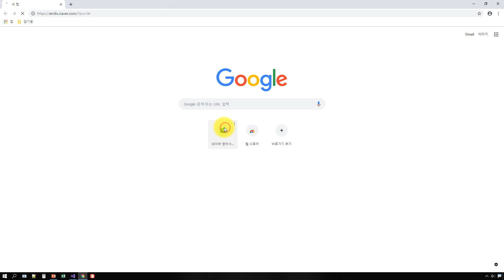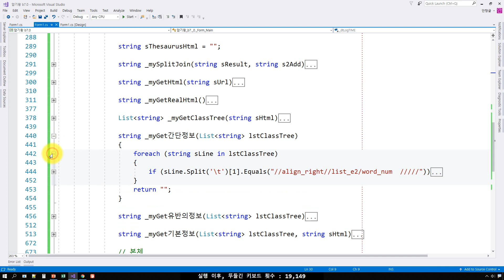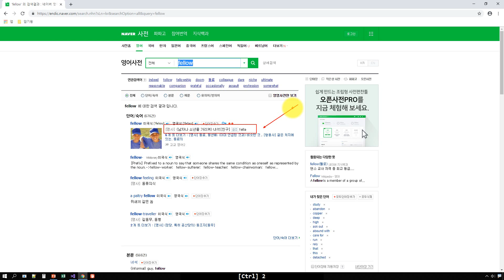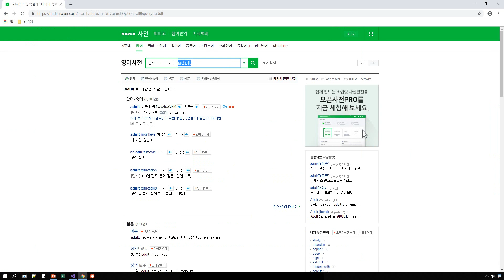암기왕 성문 종합 영어 숙어편 0203 (베타 7.0, 대표 정보 가져오기 개념)